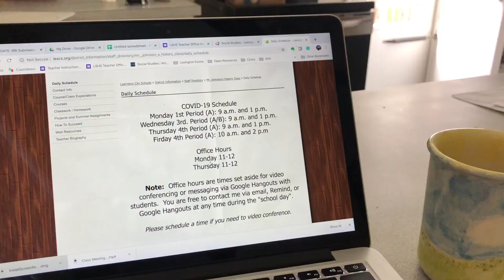Day 5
Walking the dog, and thinking about getting organized.

I've been having some fun recording my daily activities and thoughts ever since North Carolina Schools have been closed to students. Hopefully, this will be a short pause, but I'll be out here recording the days regardless.